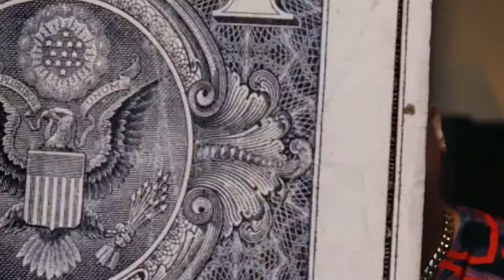FREE MONEY FRIDAYS!!!! 💰 {(EVERY FRIDAY)} 🎉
S U B S C R I B E   T O   O U R   C H A N N E L S 🖥:

Munch Madness

Peyton Perf3ct

Meet The Champs

Director Coco Love